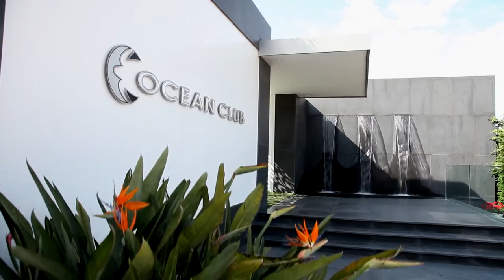HOTEL GIULIA FULLHD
Hotel Giulia - Ocean Club 4 stelle

Location ideale per ogni tipologia di evento.
Vienici a scoprire!!!

L'Hotel Giulia è strategicamente posizionato all'uscita "Giugliano Stazione" dell' Asse Mediano Acerra/Afragola direzione Lago Patria.  Diramazione del tratto autostradale MI/NA.